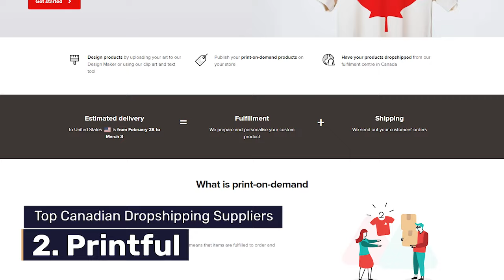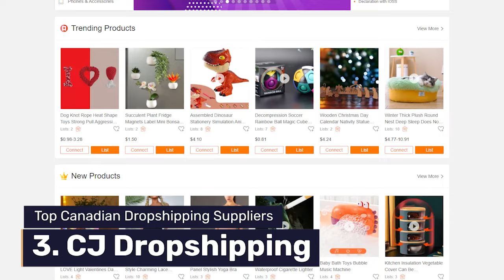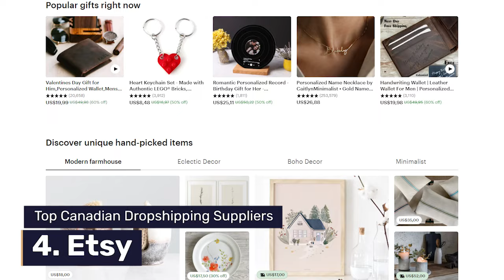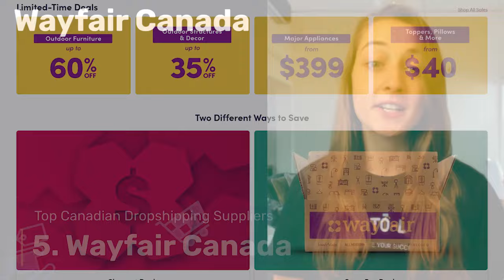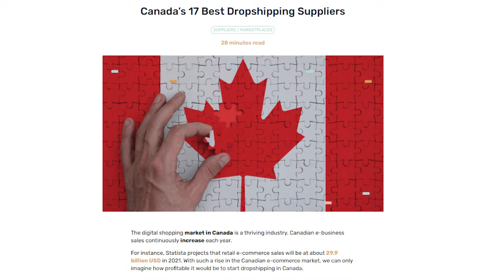Canada's Best Dropshipping Suppliers That You Need To Know About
Canada’s e-commerce industry is on the rise, and is without a doubt one of the most profitable markets. But in order to really succeed, you’ll need to team up with the best dropshipping suppliers that can handle Canada’s high demand. That's why in this video we'll be sharing 7 out of the top 17 suppliers!

✅ Sell These Right Now - The HOTTEST Dropshipping Products